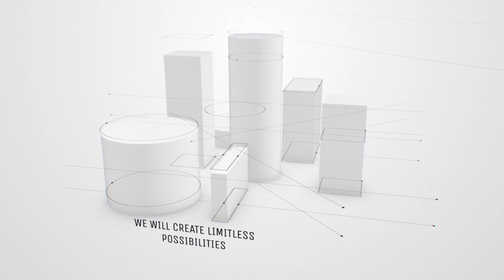We are Back with SOMETHING MEGA - EPISODE 6 - Raja Asif Mehmood's INTERVIEW ABOUT MEGA CITY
Hey, our Youtube Family! We as Hexa Developers have worked with a lot of Real Estate Projects and Companies that have made a very positive reputation in the market. Today, we are proud to introduce as Titanium Sales Partners of MEGA CITY GUJARKHAN, which is going to be the next-level housing society and a spot of luxury lifestyle in near future,,,